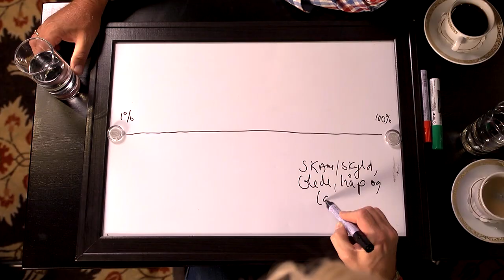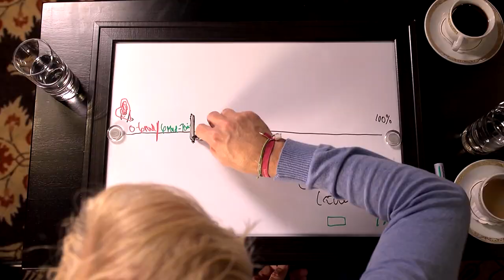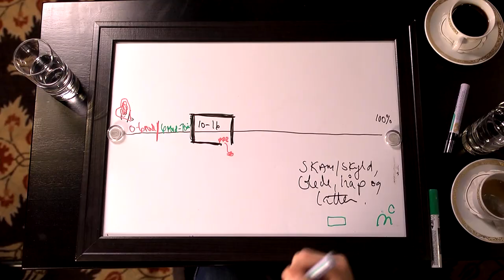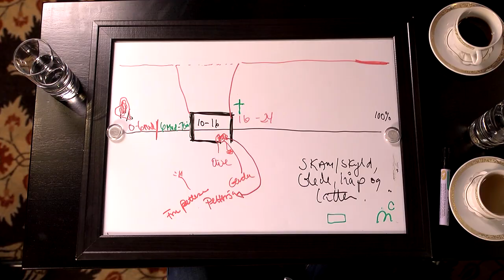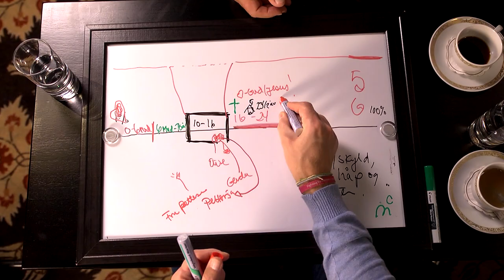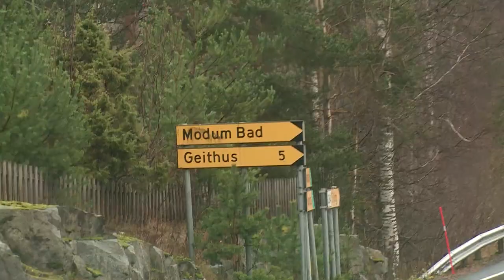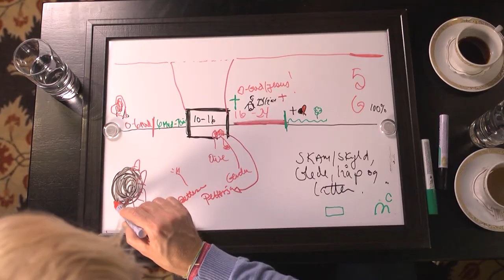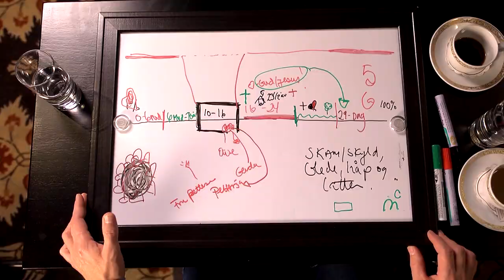Paal-André Grinderud | Reisen Hjem S04E03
Egil møter Paal Andre Grinderud, og blir med ham tilbake til barndommens Mjøndalen og til bedehuset som formidlet håp i en traumatisk barndom med en alkoholisert mor. Er det mulig å tro på en Gud når livet er så mørkt?